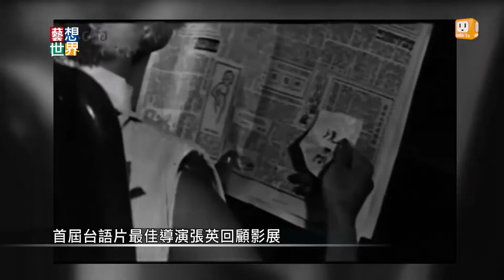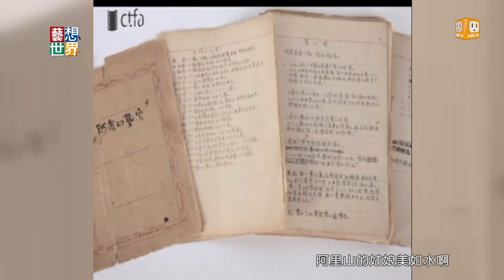20140508《藝想世界》導演張英回顧影展 看見台灣電影風華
歡迎回來，你知道台灣第一部國片，是誰拍的嗎？去年過世的導演張英，在抗戰勝利後來到台灣，拍攝台灣第一部國片《阿里山風雲》。1950年代，台語片風行時，張英也拍了許多經典台語作品，他更在1957年，拿下第一屆台語片影展最佳導演，國家電影資料館最近舉辦他的回顧展，讓我們重溫他與台語片的美好年代。